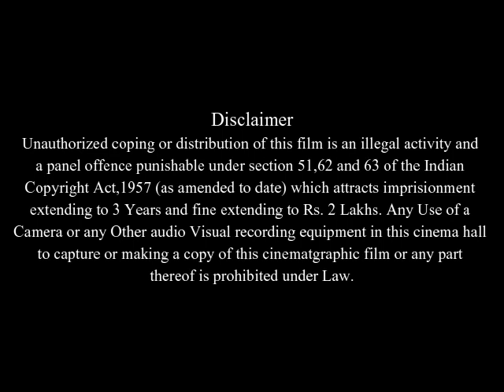Return to Never Land Full Movie Facts & Review in English / Harriet Owen / Blayne Weaver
In this video we will tell you about fact and review of movie Return to Never Land.